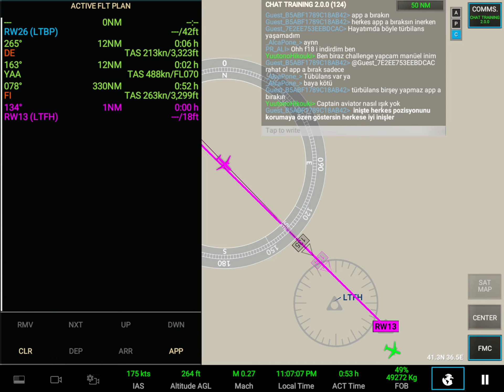Joint flight, 19th may